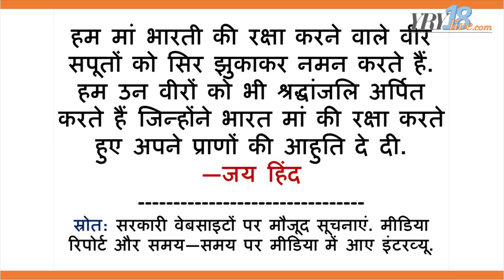Param Vir Chakra 4 | Jadunath Singh अंतिम सांस तक लड़कर की नौशेरा की रक्षा | YRY18 Live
Friends, Today we have come with the story of the gallantry of Jadunath Singh, who was awarded the Param Vir Chakra. Naik Jadunath Singh biography, family, birthday & more.

Param vir chakra 2018, param vir chakra winner, param vir chakra information, param vir chakra our heroes, param vir chakra in hindi.